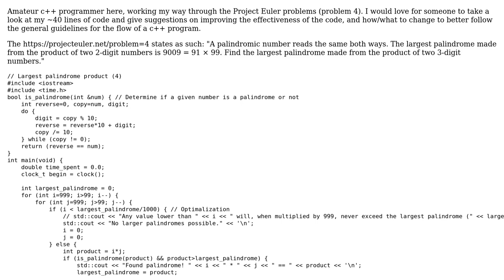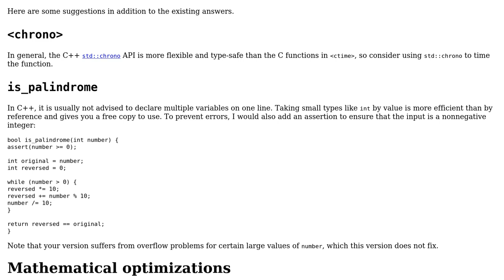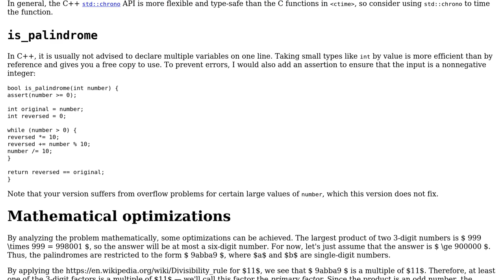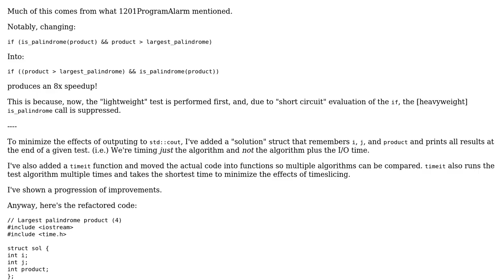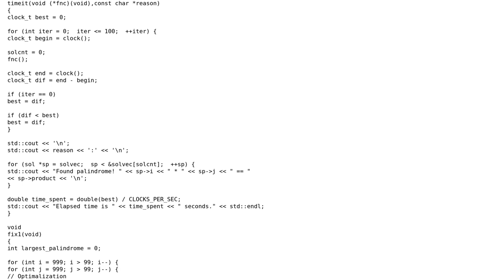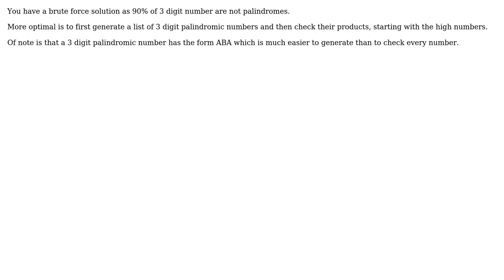Project Euler #4: Finding the largest palindrome that is a product of two 3-digit numbers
Code Review: Project Euler #4: Finding the largest palindrome that is a product of two 3-digit numbers

With thanks & praise to God, and with thanks to the many people who have made this project possible! | Content (except music & images) licensed under CC BY-SA | Music | Images & others | With thanks to user xpmatteo user Th3o4oR user L. F. user CWallach user Craig Estey user 1201ProgramAlarm and the Stack Exchange Network Trademarks are property of their respective owners. You are responsible for your own actions.